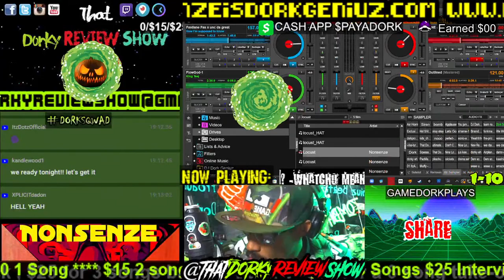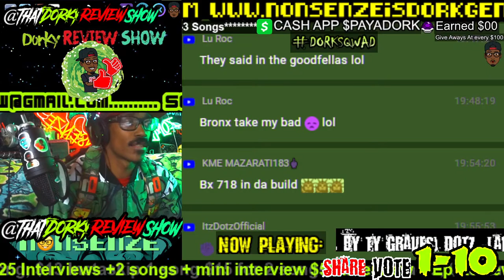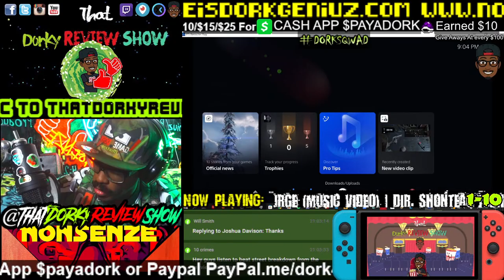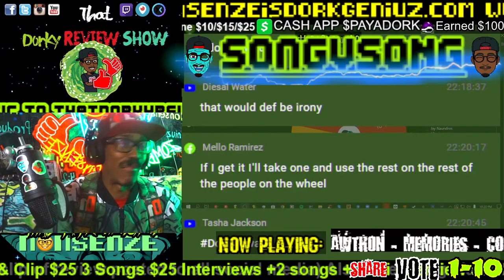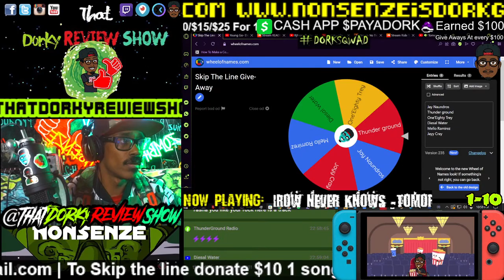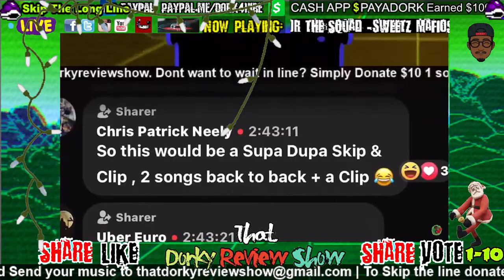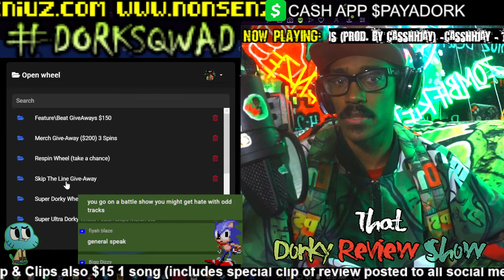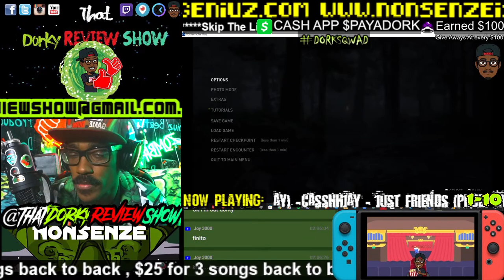That Dorky Review Show Hosted By Chris Nonsenze ( Live Music Reactions ) Send Yo Songs & Beats Now.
Welcome To The Dorkiest Live Music Reaction Channel on The Web" That Dorky Review Show Hosted By Chris Nonsenze

Send your music to | To Skip the line donate $10 1 song, $13 Instaskip 1 song $15 for 2 songs back to back , $25 for 3 songs back to back or $50 for a 6 song take-over skip to Cash App $payadork or Paypal PayPal.me/dork4hire Skip & Clips also $15 1 song (includes special clip of review posted to all social media)